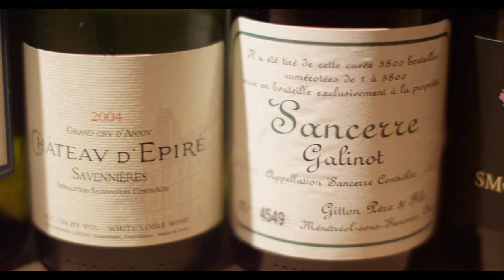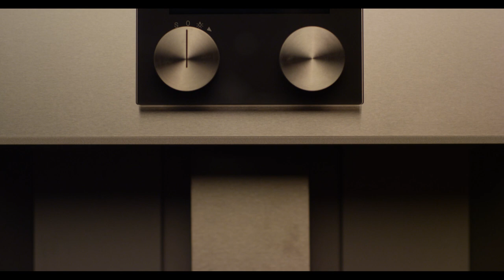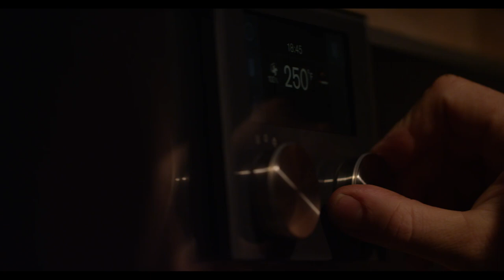Gaggenau "Restaurant 1683: The Film"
Gaggenau video content
Restaurant 1683